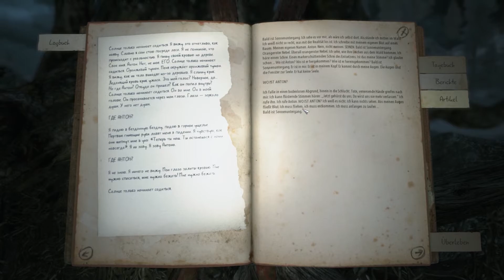Let's Play KHOLAT Folge #019 - Der Kompassflüsterer Teil 1 xD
●▬▬▬▬▬▬▬▬▬๑۩۩๑▬▬▬▬▬▬▬▬▬●
【 Beschreibung unbedingt Lesen 】
●▬▬▬▬▬▬▬▬▬๑۩۩๑▬▬▬▬▬▬▬▬▬●

ist eins mit dem Kompass xD

«KHOLAT»
Survival Horror von IMGN.PRO (2015).

«LET'S PLAY KHOLAT»
Kommentiertes Gameplay von LetsPlaymitMaster3D (2016).